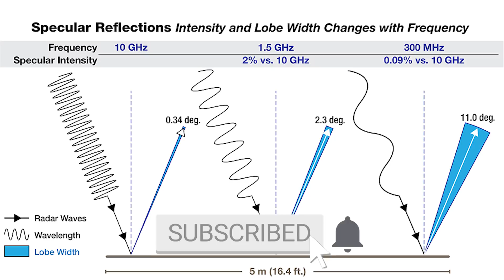Is China's Anti F-35 Stealth Radar ACTUALLY Real?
China claims to have an anti-stealth radar that can stop the F-35 and the F-22 stealth aircraft. But is China's anti-stealth radar (quantum radar) real?